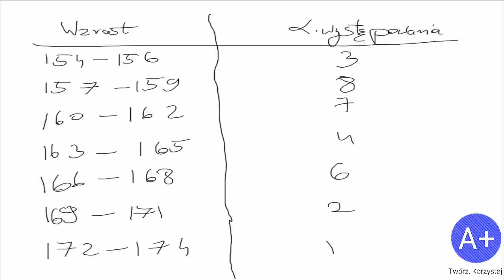[Podstawa] Wprowadzenie do statystyki